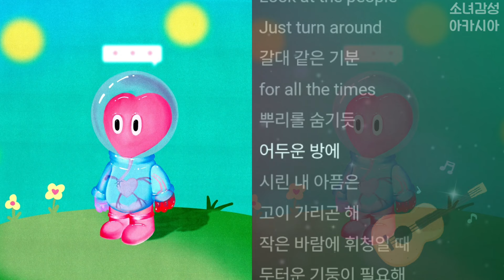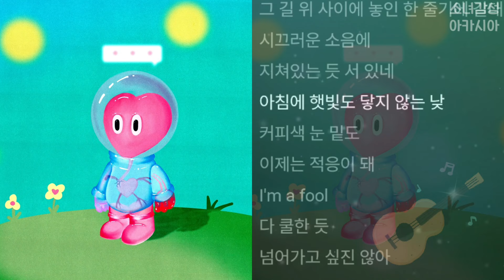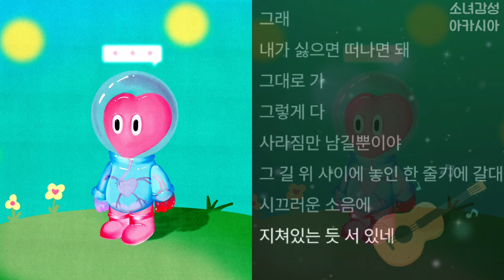Jayci yucca(제이씨 유카), SLO (슬로) - 그대로 가